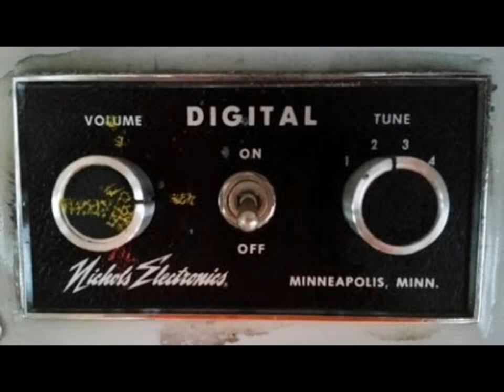digital the entertainers rimix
It's kind of based on digital trukey in the straw
beat or rimix